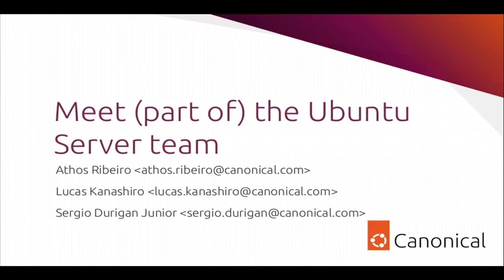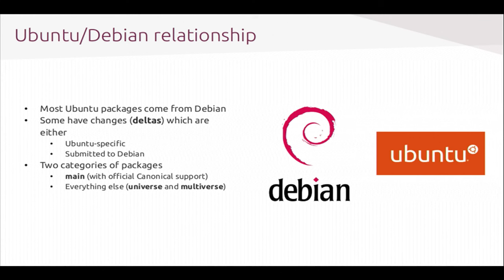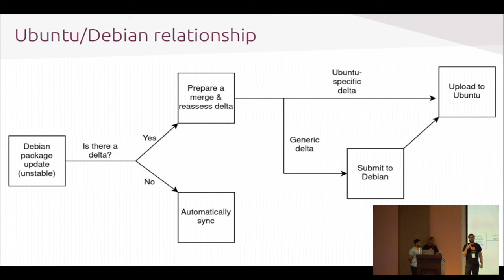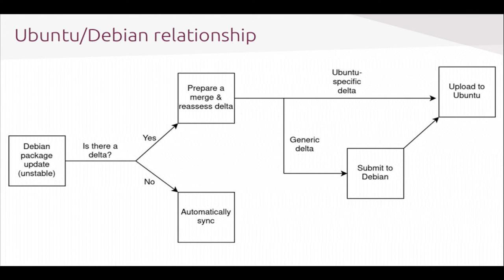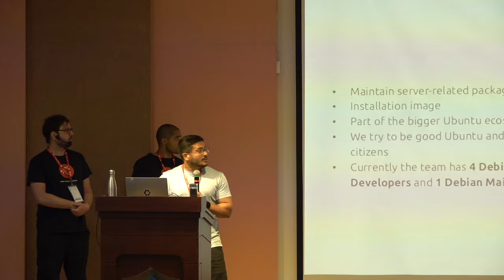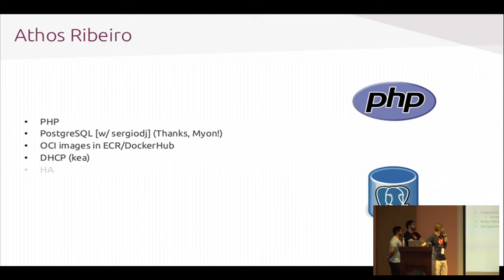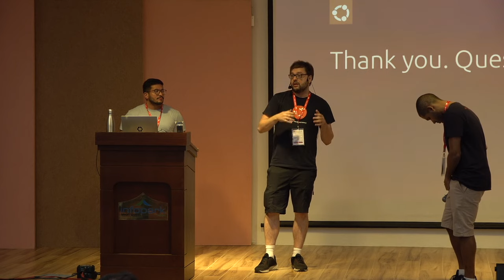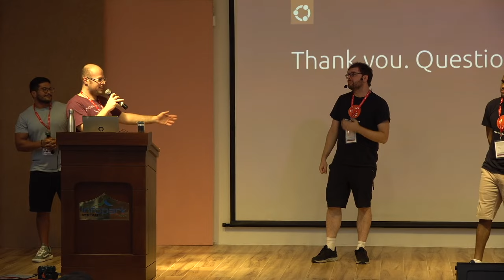Meet (part of) the Ubuntu Server team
by Athos Ribeiro
by Lucas Kanashiro
by Sergio Durigan Junior

The Ubuntu Server team is one of the core teams from the Ubuntu distribution, and is responsible for maintaining server-related packages.  In this talk, you will have the opportunity to meet three of its members who also happen to be active Debian contributors.  Come talk to us, learn what we do and how we aim to improve the relationship between the team (and Ubuntu in general) and Debian.

Room: Anamudi
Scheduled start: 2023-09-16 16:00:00